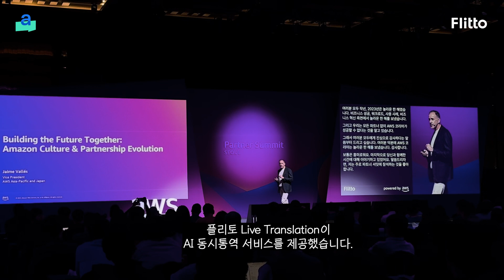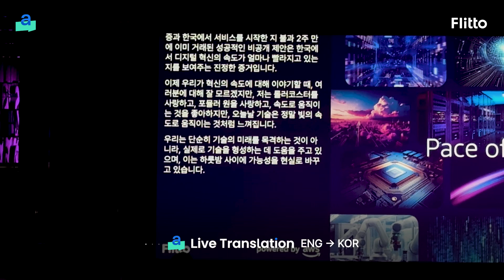AWS Partner Summit Seoul x 플리토 AI 동시통역 Live Translation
🌐Flitto Live Translation x AWS Partner Summit Seoul

지난 4월 15일, AWS Korea에서 주최한
Partner Summit Seoul 2025에서
플리토 Live Translation이 AI 동시통역을 제공했습니다.

IT 전문용어와 고유명사를 사전에 학습시켜
매끄러운 AI 동시통역 서비스를 제공했던
AWS Partner Summit Seoul의 현장을 만나보세요👀

🌏 글로벌 컨퍼런스를 위한 랭귀지 AI 솔루션, 플리토 Live Translation

On April 15th, at the AWS Partner Summit Seoul 2025,
Flitto Live Translation provided AI simultaneous interpretation.

It pre-learned IT terminology and proper nouns to deliver seamless AI simultaneous translation services.

Now, discover the atmosphere of the AWS Partner Summit Seoul 👀

🌏 Flitto Live Translation: A Language AI Solution for Global Conferences